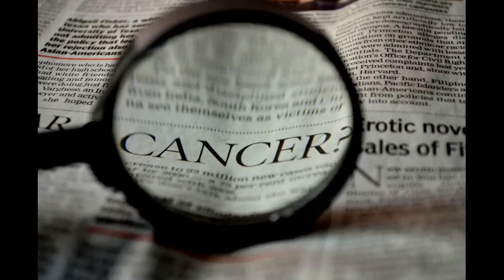Most dangerous Inventions in the World | Dangerous Invention List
What are some harmful inventions?
Which is the No 1 invention in the world?
What are the 10 most important invention?
What are the 5 most important invention?
What is the most dangerous invention?
What are 5 scientific inventions?
What scientific discoveries were accidents?
What are the most harmful inventions?
What inventions are bad?
What invention has made the most negative impact on the modern world?